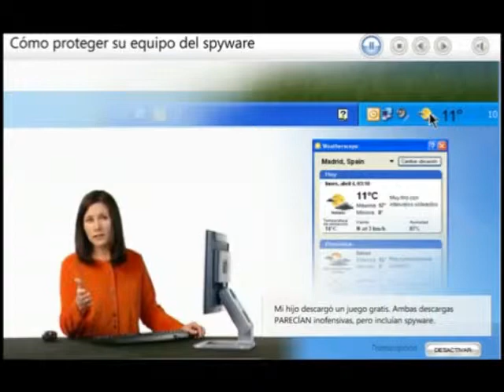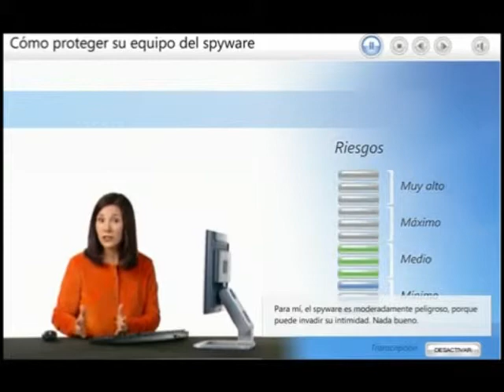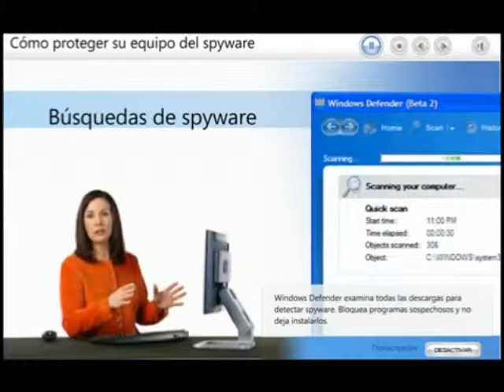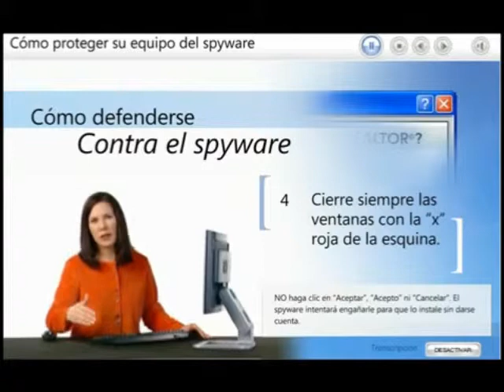Proteja su equipo frente al spyware